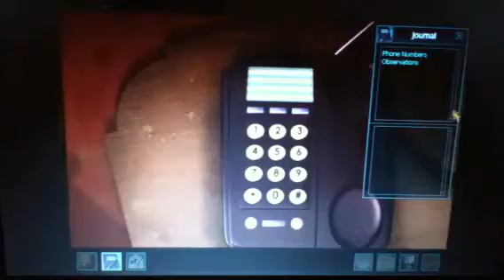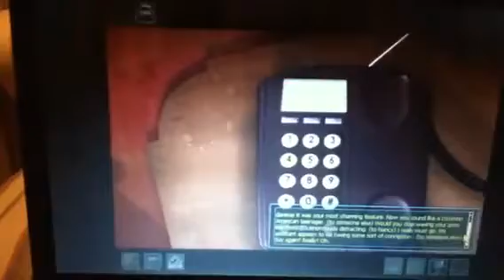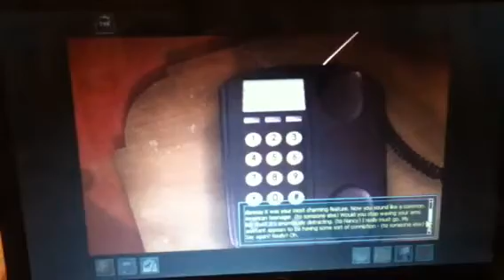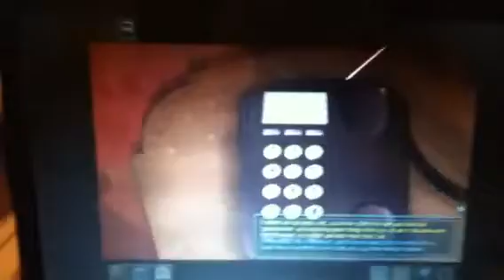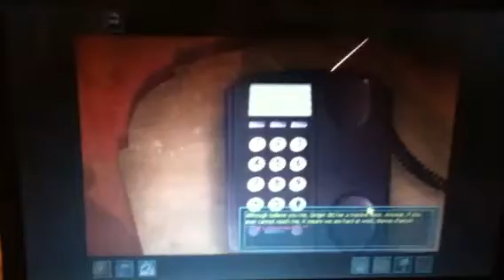Nancy Drew Phantom of Venice part 2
I hate Collin